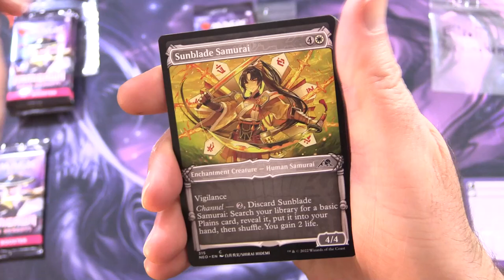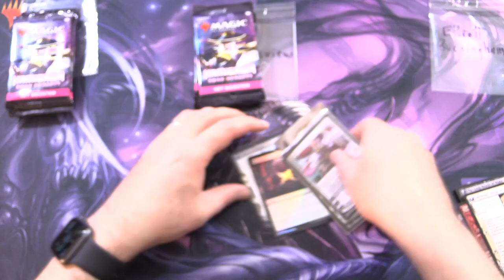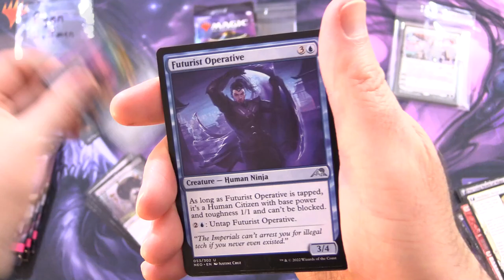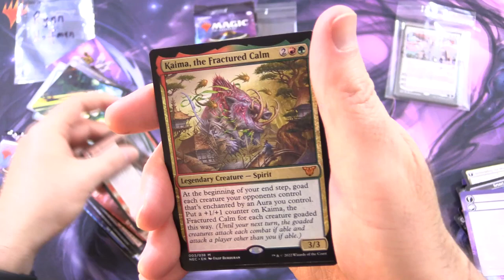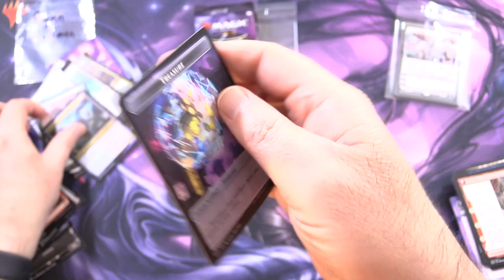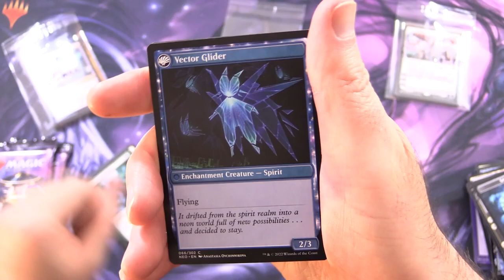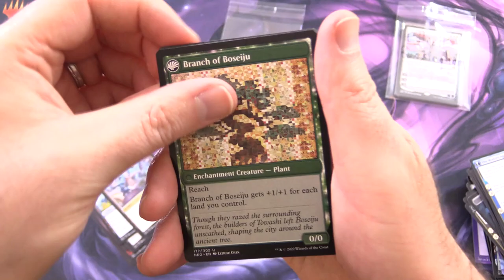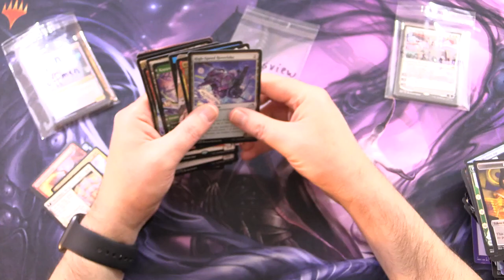IT'S A SPICY ONE!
Unpacking more Magic: The Gathering Kamigawa: Neon Dynasty Set Booster packs for patrons. This is snack #12 in a new series!